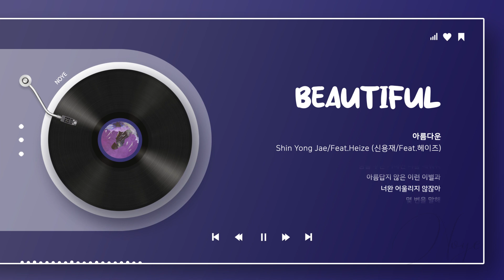[신용재 - 아름다운] 아, 쉬운 사랑과 아쉬운 사랑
아, 쉬운 사랑 아쉬운 사랑은 쉼표 하나 차이일 뿐…

아티스트 : 신용재
앨범 : 아름다운
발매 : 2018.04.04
장르 : 발라드
작곡 : 신용재 (2F), 헤이즈 (Heize)
작사 : 신용재 (2F), 헤이즈 (Heize), 민연재
편곡 : 류재현